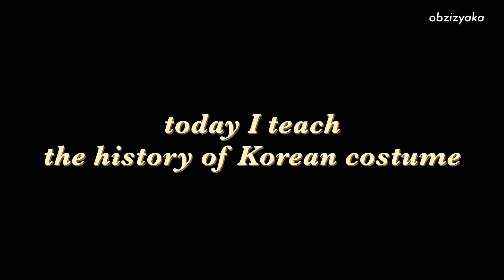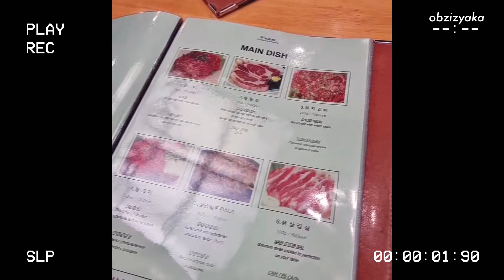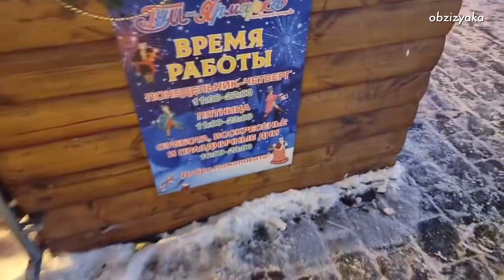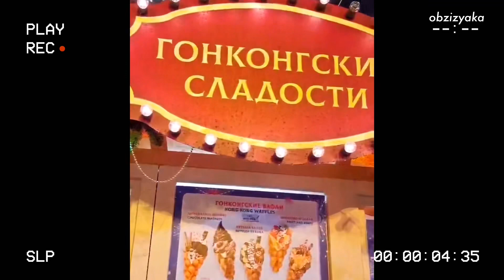Day 140 встретилась с Lena RukoTV в ее корейской клинике | дела по дизайну | Красная площадь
Всем привет!

Меня зовут Анна Рей Ким. Я фешн дизайнер из Кореи, у меня свой бренд одежды ASIAN ILLUMINATION и сережек из корейской глины. Моя судьба свела меня с Россией, так как я родилась и какое-то время училась в Москве. Моя мама кореянка, рожденная в России, а папа южный кореец. А потом я более 12 лет прожила в Корее, обучалась на фешн дизайнера, фешн маркетолога, создала свой бренд, оффлайн фешн школу для иностранцев в Сеуле.

ДЕЯТЕЛЬНОСТЬ на данный момент:

Сейчас я консультирую всех, кто хочет создать свой бренд. Веду за ручку, создаю каркас. И примерно за 2-3 месяца создается первая коллекция. Кому актуальны консультации - пишите мне в личку.

О ВЛОГЕ:

Мне очень важно фиксировать моменты на камеру, так как быстрый темп жизни, событий иногда не дают полностью проникнуться моментом. И мне помогает ощущать радость именно мои влоги-дневнички.

Моментов в жизни много и я не успеваю все редактировать. Видео сделаны на любительском уровне, но в этом и особенность моих влогов, к которым не придумываются сценарии.

Спасибо, что смотрите! Спасибо всем, особенно, кто посмотрел с самого начала.
Вы теперь знаете что такое жизнь, путь дизайнера.

Буду рада общению, связи